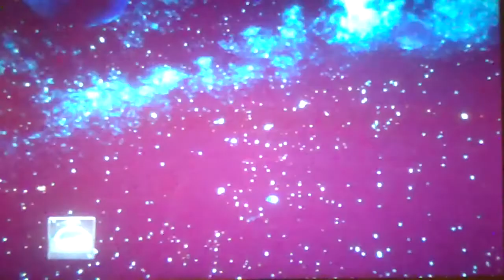Let's Play Ratchet And Clank: Going Commando 09 - Boss Fights And Skill Points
Not only is a bonus boss defeated, but at least 7 Skill Points are also shown in this video.

NOTE: RATCHET AND CLANK IS OWNED BY INSOMNIAC GAMES. I only own my voice, nothing else.